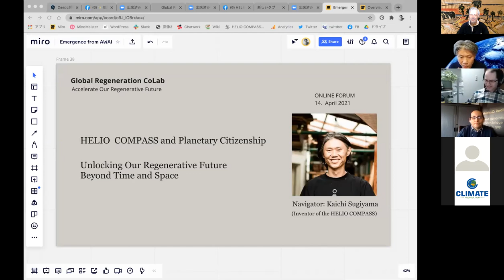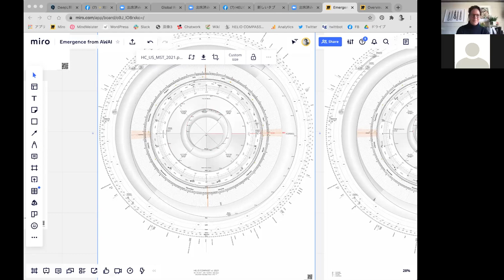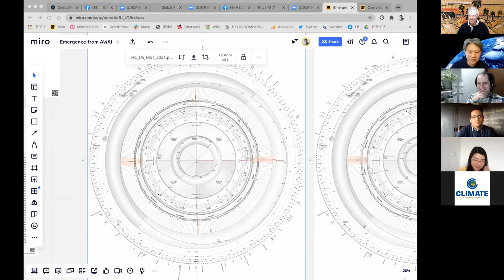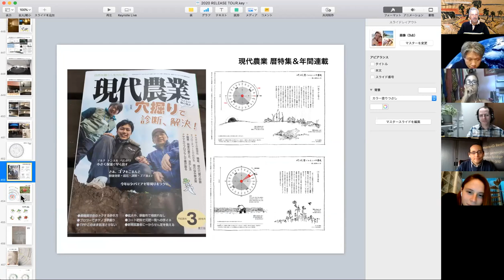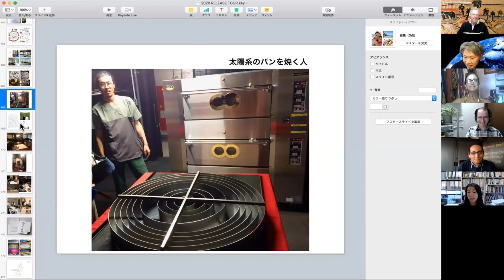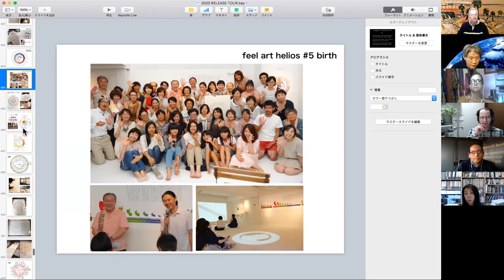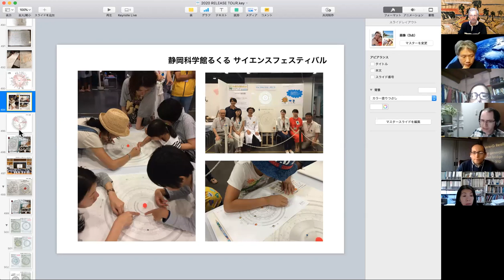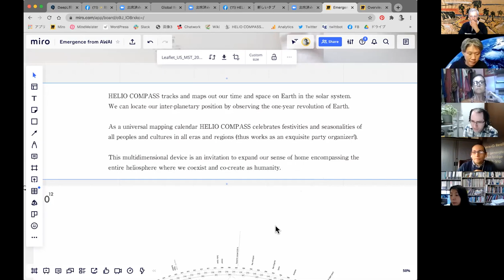Helio Compass, Presented by Kaichi-San, Global Regeneration Co-Lab Session